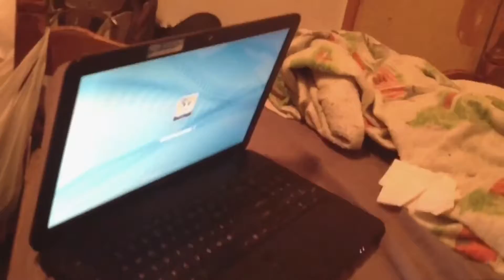25 Questions Tag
Hey guys, I welcome to the Seventh Day of Vlogmas. Today, I wanted to do a video of me answering questions from both you guys and other videos where they did the same thing (thanks Connor Franta). I unfortunately didn't have time to get to the question I got, but that kind of question deserves an entire video anyway.
Comment your responses to these questions because I'd love to hear them, and what video I should make next.
Bybyce!!!